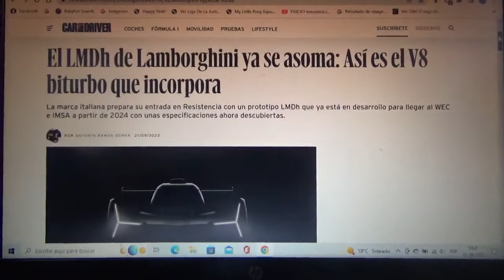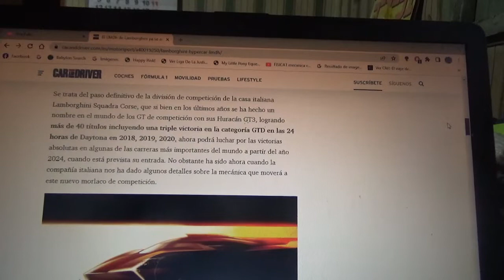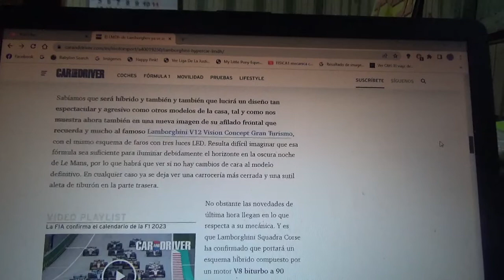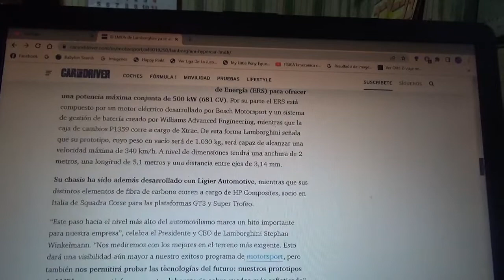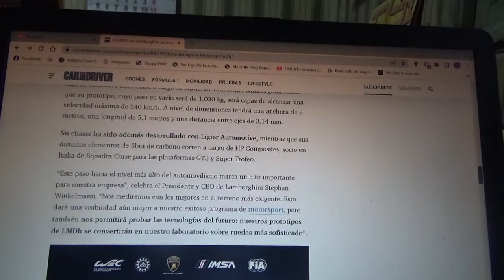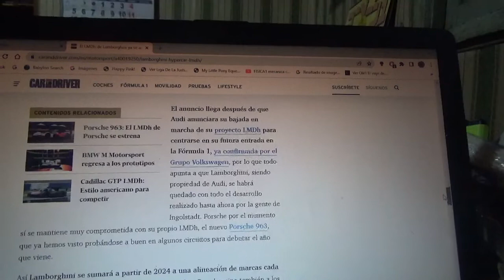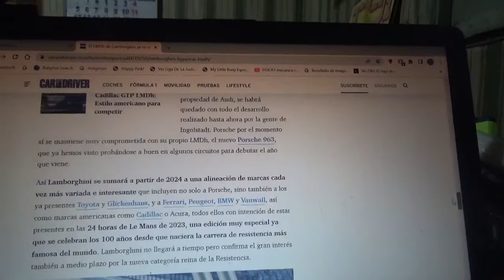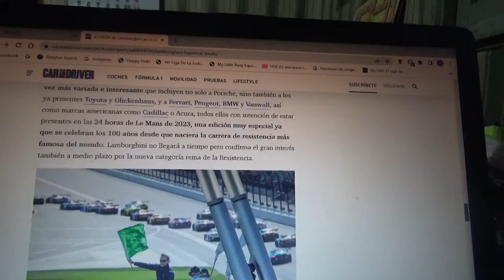Este es el nuevo coche prototipo LMDh de Lamborghini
En este vídeo les enseño sobre como es el futuro prototipo de carreras LMDh de la marca automotriz domiciliada en SantAgata Bolognese que competirá en el World Endurance Championship(24 Horas de Le Mans) y en el IMSA(24 Horas de Daytona y 12 Horas de Sebring) que debutará de manera oficial en 2024